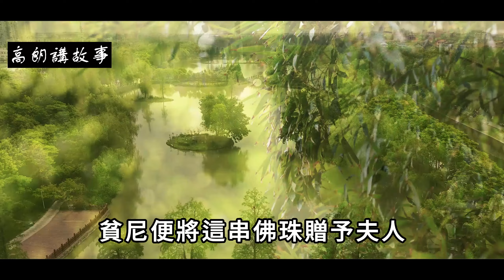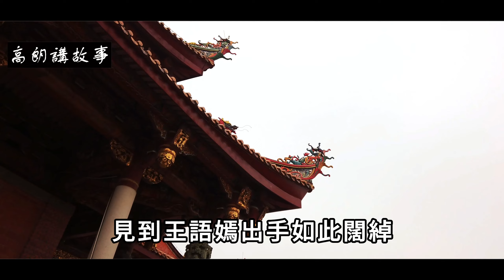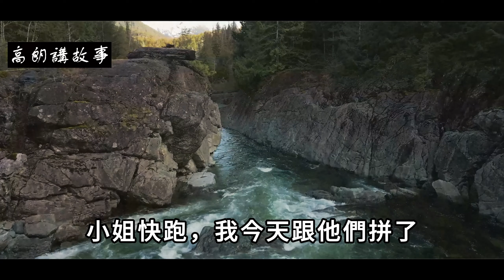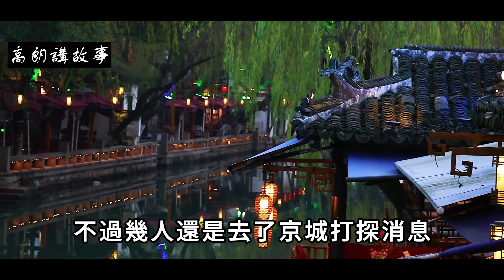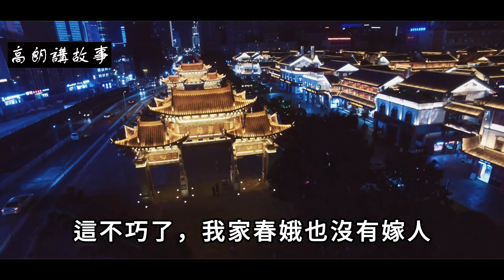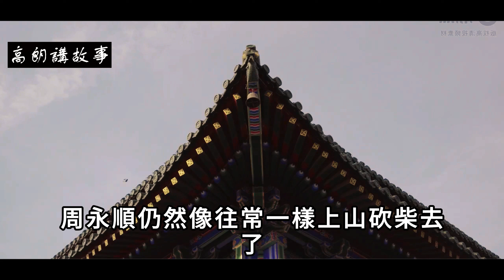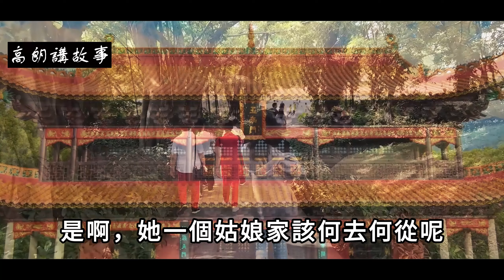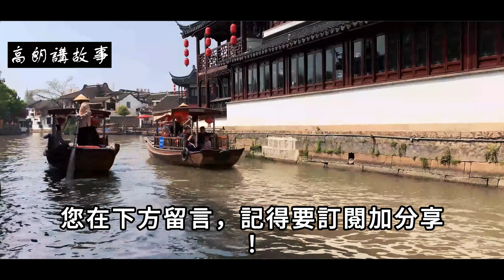民間故事：女子去算命，算命指著乞丐說是她丈夫，女子說：算的真準｜高朗講故事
民間故事：女子去算命，算命指著乞丐說是她丈夫，女子說：算的真準
明朝末年，在通州晉安縣內有一個王員外，他出身普通，卻靠着過人的經商頭腦一步步走到現在，是縣裡有名的富商。